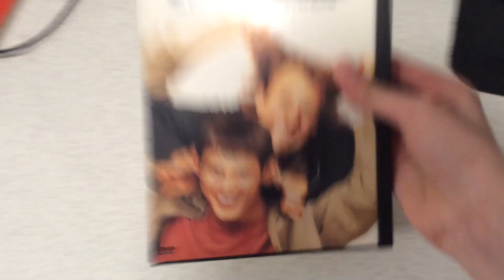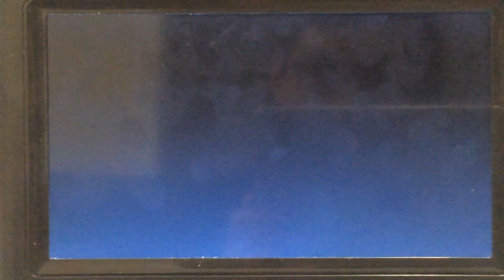Opening To Dumb And Dumber 1994 DVD (2001 Reprint, Standard Version)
Here’s The Opening To The 1994 DVD Of Dumb And Dumber. (2001 Reprint, Standard Version)
1. Warning Screen.
2. New Line Home Entertainment Logo. (An AOL Time Warner Company Variant)
3. “This Film Has Been Modified.”
4. New Line Cinema Logo.
That’s It.